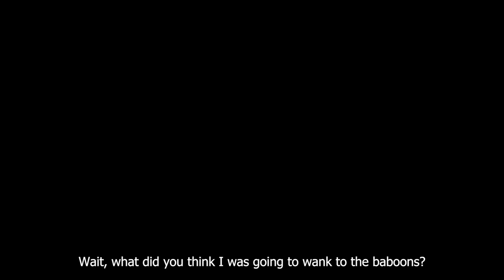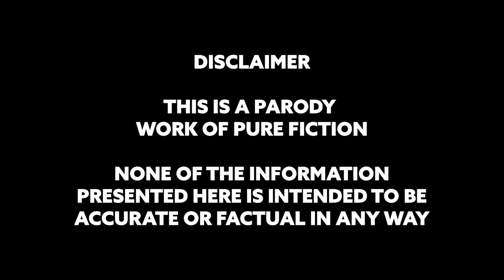Natural Nature Naturally: A Natural Look At Nature | FULL DOCUMENTARY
Natural Nature Naturally: A Natural Look At Nature

Come dive into the natural world as we take an extended look at our planet and the amazing creatures that inhabit it. From the depths of the oceans to the hot savannah, we'll take an intriguing and titillating look at the creatures that inhabit these biomes.

Strap in, it's going to be a wild ride.

VO by Eleven Labs
Footage from Storyblocks and Wikimedia Commons